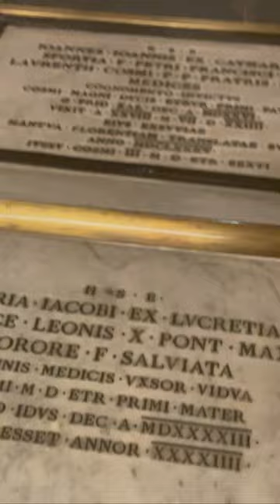Views inside the Medici Chapel Cappelle Medicee in Florence, Italy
In case you're wondering, here is a video inside the Medici Chapel (Cappelle Medicee) in Florence, Italy.

The Medici Chapels (Cappelle medicee) are two structures at the Basilica of San Lorenzo, Florence, Italy, dating from the 16th and 17th centuries, and built as extensions to Brunelleschi's 15th-century church, with the purpose of celebrating the Medici family, patrons of the church and Grand Dukes of Tuscany. The Sagrestia Nuova ("New Sacristy") was designed by Michelangelo. The larger Cappella dei Principi ("Chapel of the Princes"), although proposed in the 16th century, was not begun until the early 17th century, its design being a collaboration between the family and architects.

These are not to be confused with the Magi Chapel in the Palazzo Medici Riccardi, then the main Medici home, that houses a famous cycle of frescoes by Benozzo Gozzoli, painted around 1459.

The Sagrestia Nuova was intended by Cardinal Giulio de' Medici and his cousin Pope Leo X as a mausoleum or mortuary chapel for members of the Medici family. It balances Brunelleschi's Sagrestia Vecchia, the "Old Sacristy" nestled between the left transept of San Lorenzo, with which it consciously competes, and shares its format of a cubical space surmounted by a dome, of gray pietra serena and whitewashed walls. It was the first essay in architecture (1519–24) of Michelangelo, who also designed its monuments that are dedicated to certain members of the Medici family, with sculptural figures of the four times of day that were destined to influence sculptural figures reclining on architraves for many generations to come. The Sagrestia Nuova was entered by a discreet entrance in a corner of San Lorenzo's right transept, now closed.

Although it was vaulted over by 1524, the ambitious projects of its sculpture and the intervention of events, such as the temporary exile of the Medici (1527), the death of Giulio, eventually Pope Clement VII, and the permanent departure of Michelangelo for Rome in 1534, meant that Michelangelo never finished it.

In 1976, a concealed corridor with drawings by Michelangelo on its walls was discovered under the New Sacristy.

The Madonna and Child was the first sculpture Michelangelo completed for the project and although most of the following statues had been carved by the time of Michelangelo's departure, they had not been put in place, being left in disarray across the chapel. Later, in 1545, they were installed by Niccolò Tribolo. By order of Cosimo I, Giorgio Vasari and Bartolomeo Ammannati finished the work by 1555.

Four Medici tombs were intended for the project, but those of Lorenzo the Magnificent and his brother Giuliano (buried beneath the altar at the entrance wall) were never begun. The magnificent existing tombs are those of two more recently deceased and less well known family members whose careers had been cut tragically short by their comparatively early deaths: Giuliano di Lorenzo, Duke of Nemours (d. 1514, aged 37) and his nephew (d. 1519, age 27) Lorenzo di Piero, Duke of Urbino, whose daughter Catherine de' Medici became Queen of France). The architectural components of these tombs are similar and with sculptures offering contrast.